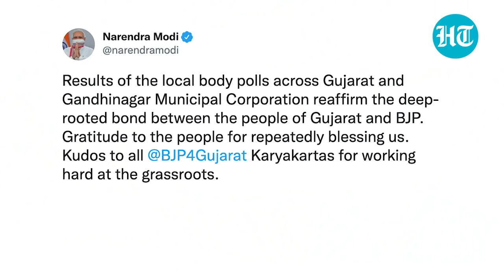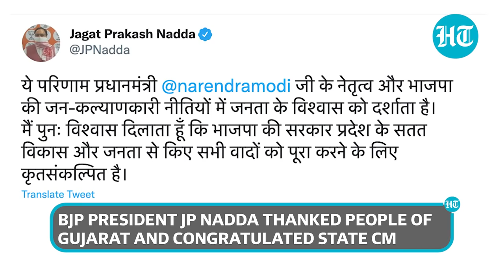BJP's emphatic win in Gandhinagar Municipal Corporation election: PM Modi, JP Nadda react | Gujarat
The Bharatiya Janata Party (BJP) won the Gandhinagar Municipal Corporation election on Tuesday. BJP won 41 out of 44 seats in the Municipal Corporation election. Prime Minister Narendra Modi hailed party workers of the Gujarat unit after poll results. PM Modi said that the results of the local body polls “reaffirm the deep-rooted bond between the people of Gujarat and BJP”. He also expressed gratitude towards the people of Gujarat for “repeatedly blessing” the party.